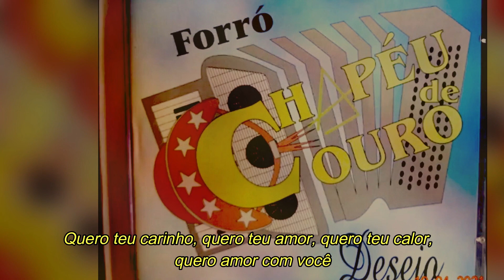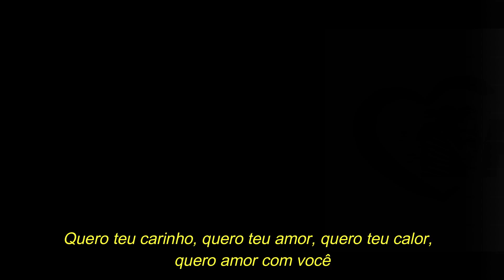CHAPÉU DE COURO - Quero teu amor (com letra)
Chapéu de Couro quero teu amor
Canção presente no primeiro trabalho da banda pernambucana lançado em 1998, composição de Fábio Aladdin e interpretada por Ilana Valença.